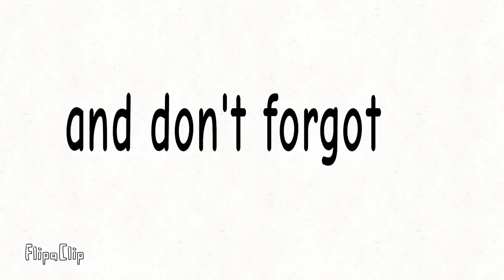clone F part 3